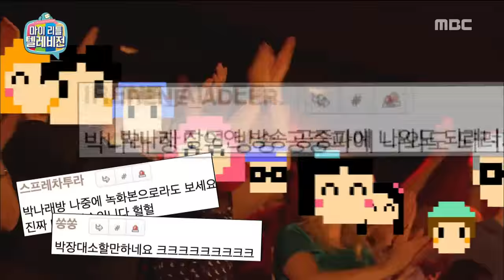[My Little Television] 마이 리틀 텔레비전 - Jang Do yeon, Dress up from a vane 20151031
Jang Do yeon, Dress up from a vane